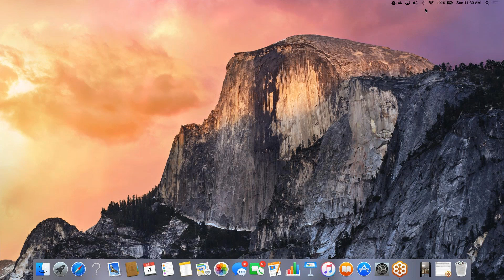12 4 2016 Standing on HIS WORD